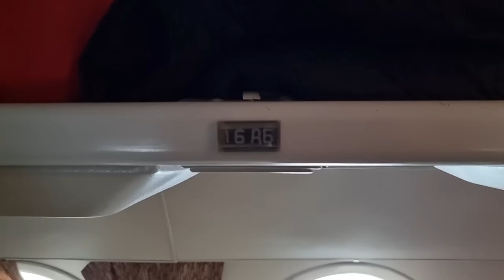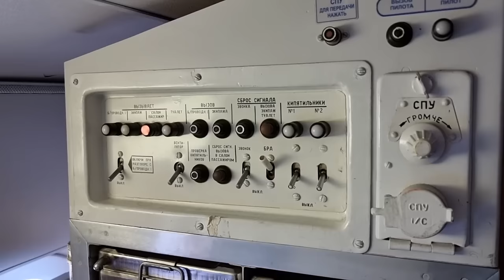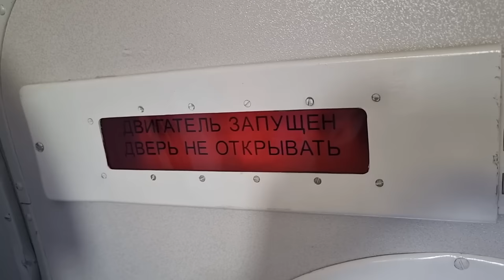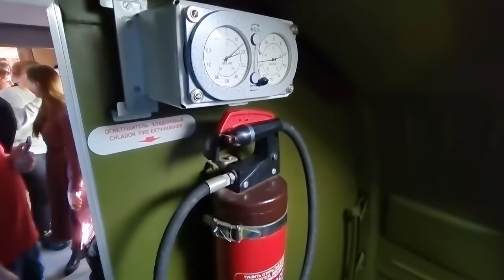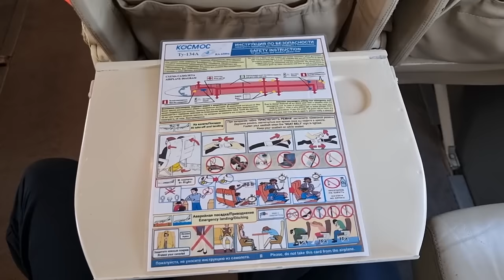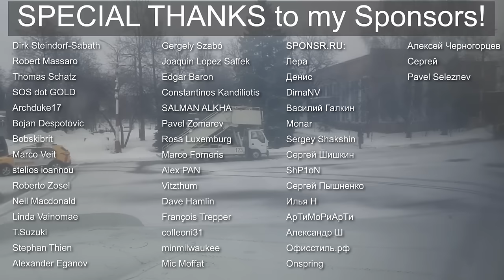Ту-134 а/к Космос в VIP-компоновке | Часовой рейс в районе Москвы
Чартерный рейс на самолете Ту-134 авиакомпании Космос. Вылет из аэропорта Внуково (терминал Космос).

Информация о рейсе:
Авиакомпания: Космос (KSM)
Номер рейса: KSM 9621
Маршрут: Внуково - Внуково
IATA: VKO-VKO
Дата: 24 декабря 2022
Время в пути: 1:00
Борт RA-65994 - Ту-134АК
Место: 16A
Стоимость билета: 14 000 руб
Включите субтитры - там много дополнительной информации.
- фотки и видео с моих путешествий
- информация по новым рейсам в РФ и СНГ

Содержание:
0:00 Интро
0:20 Дорога в аэропорт
1:12 Терминал Космос (аэропорт Внуково)
2:30 Посадка на рейс
5:23 Карта
5:58 Буксировка
6:54 Запуск двигателей
8:50 Руление
11:00 Взлёт
13:57 Задняя кухня, туалет...
16:28 Питание
16:37 Передняя кухня, кабина экипажа
17:44 Инструкция по безопасности
18:45 Снижение
19:40 Посадка во Внуково
24:56 Выход из самолета
26:18 Новогодняя Москва